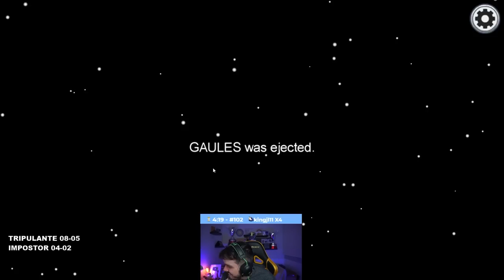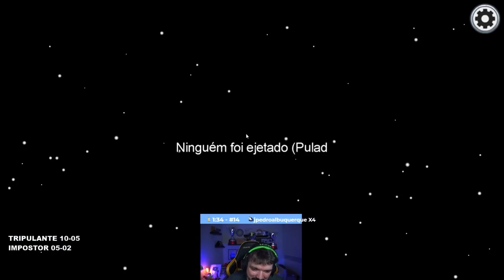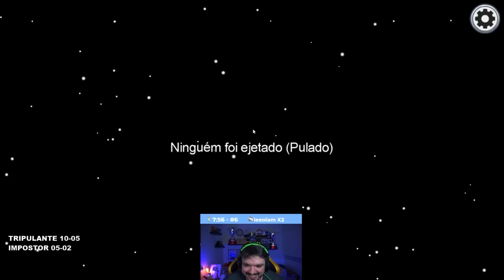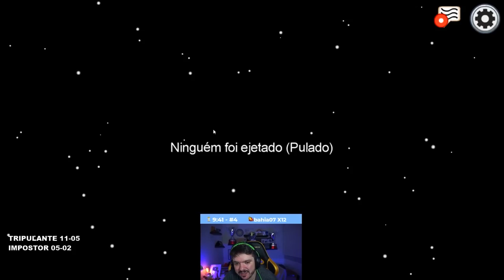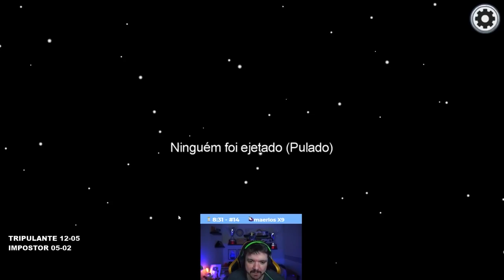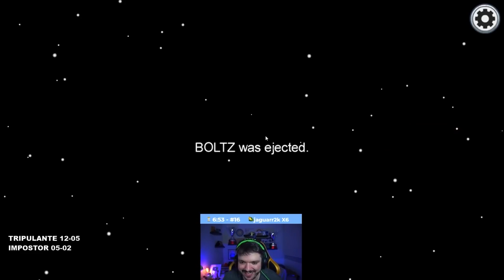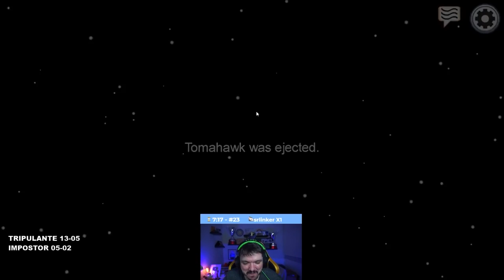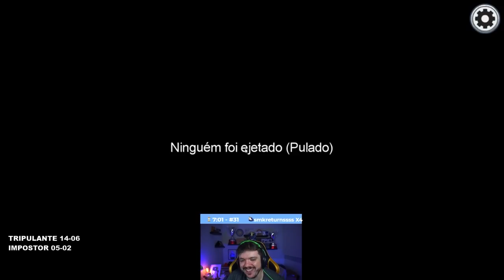Gaules jogando Among Us 4